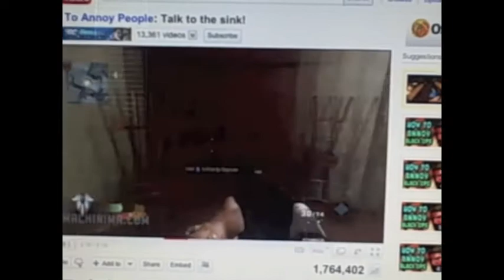Sunday talks to the sink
The challenge for this week is to make a video about our pets, mine is a slideshow of my dogs Rupert and Luna.  They are German Shorthaired Pointers.  The question of the week is what is your favorite youtube video, watch and see. Dog Days are Over by Florence and the Machine.